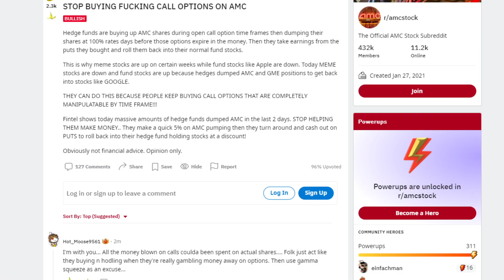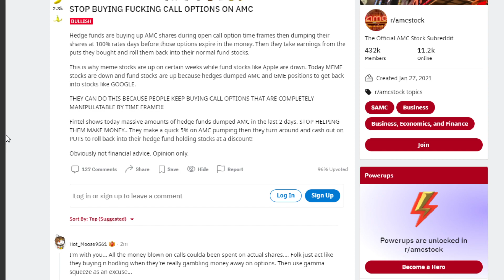💥 AMC STOCK | A SERIOUS MESSAGE TO ALL AMC HOLDERS!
📹🎙️ Video Title: 💥 AMC STOCK | A SERIOUS MESSAGE TO ALL AMC HOLDERS!